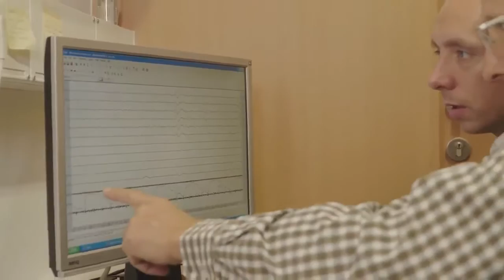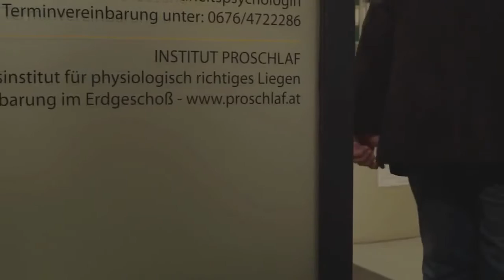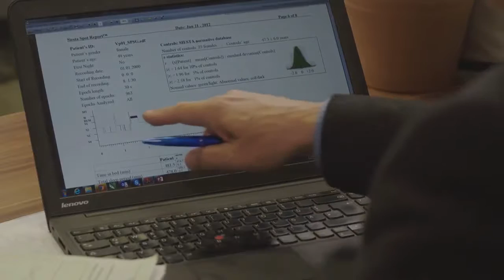Institut Proschlaf Schlaf + Liegeforschung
Die ergonomisch korrekte Matratze mit dem Vitario Liegesimulator.

Ein Team aus Medizinern und Schlafforschern des Instituts Proschlaf im Ärztezentrum Salzburg Schallmoos hat nun eine Methode entwickelt, wie für jeden sicher und einfach die orthopädisch korrekte Bettausstattung gefunden werden kann.

Bei der Austestung am Liege-Simulator, die im Schlafkompetenz-Zentrum Wohnbedarf Pies in Boppard Herschwiesen im Rahmen der Vorsorge-Initiative kostenfrei durchgeführt wird, werden die für den eigenen Körper maßgeblichen Matratzen-Stützwerte ermittelt.